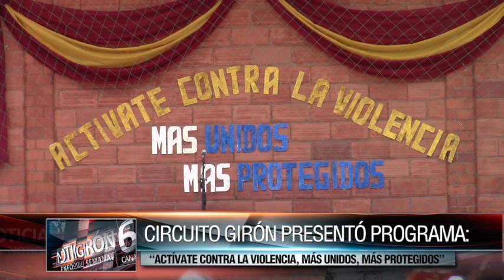Estudiantes se unieron contra la violencia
El Circuito de Educación Girón y San Gerardo desarrollaron el jueves 17 de mayo en coliseo “Esteban Lucero” el programa “Actívate contra la violencia, más unidos, más protegidos” en el que participan estudiantes de escuelas y colegios del centro cantonal y la parroquia San Gerardo. El director de la zonal 6 de educación Henry Calle y la directora Distrital 01D03 Eulalia Ortiz estuvieron presentes, además autoridades cantonales.